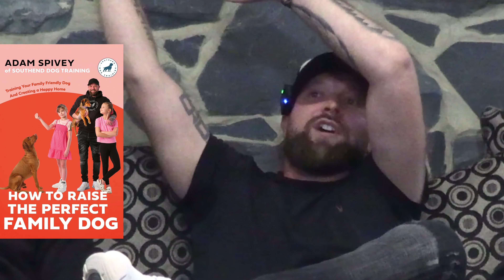Our Third Attempt To Get Cancelled - Dog Trainer Reacts Episode 3 - Part 2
Call our office Monday to Friday 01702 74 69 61 for all your dogs needs.